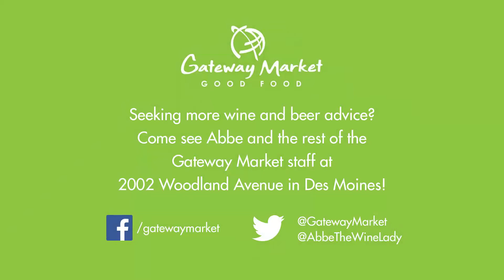Abbe's Favorite Wines: Lake Chalice - Cracklin Savie Sauvignon Blanc, Marlborough, New Zealand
Stop by Gateway Market today and catch our Certified Sommelier, Abbe (The Wine Lady)! Today's favorite? Lake Chalice - Cracklin Savie Sauvignon Blanc, Marlborough, New Zealand.